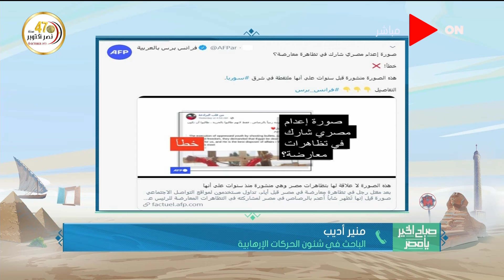صباح الخير يا مصر - الباحث منير أديب: تنظيم الإخوان ينشر محتوى إعلامي كاذب لا يعبر عن الواقع